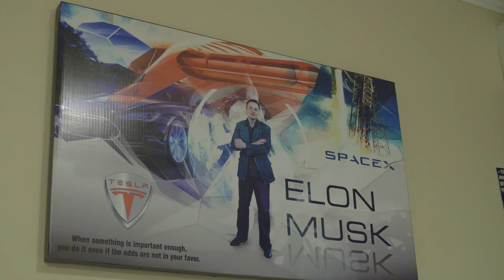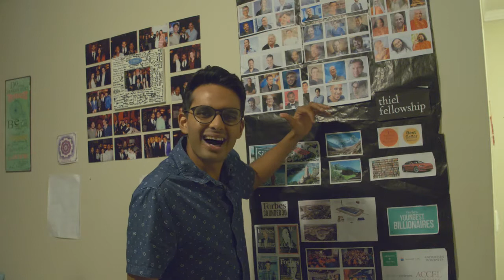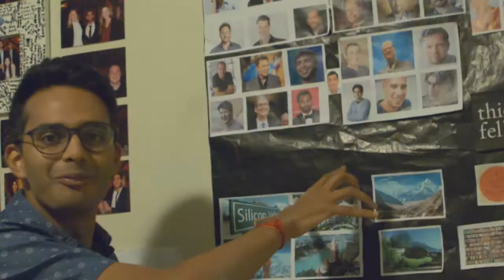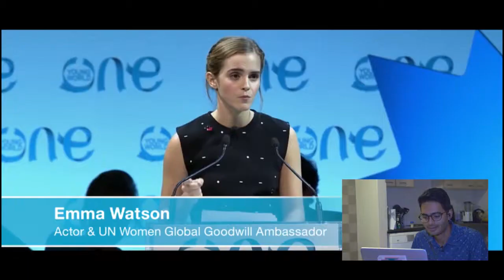I Can't Believe I get to Meet These People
Hey I am new to Vlogging! I feel really privileged to be part of this amazing Summit and will be vlogging the entire experience!

FOLLOW SHIVAD SINGH (THE MAIN CHARACTER) ON SOCIAL MEDIA!